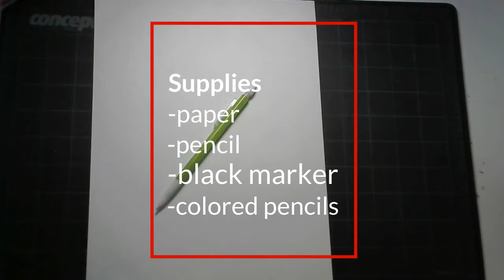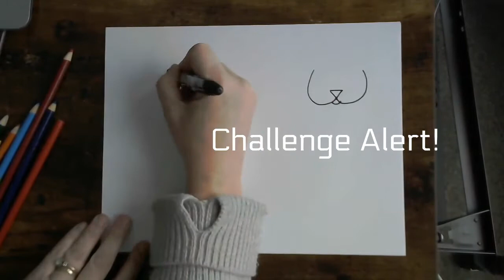Laurel Birch Cats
Using artist Laurel Burch as our INSPIRATION, we will be creating some colorful and wonderful cats today. Watch the video for step by step directions or use the drawing sheet to help. I can't wait to see your Burch Cats!